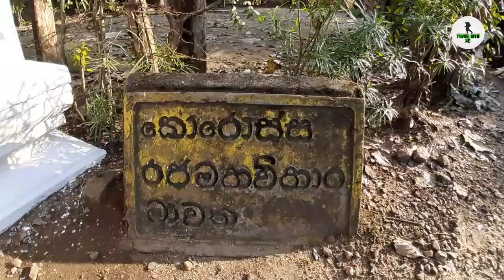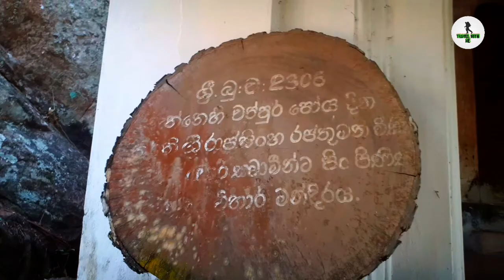ඓතිහාසික කොරොස්ස රජමහා විහාරය | Korossa raja maha viharaya | මාවතේ-Mawathe | Travel vlog #03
ඔයාත් Travel කරන්න ආස කෙනෙක්නම් දිගටම අපිත් එක්ක ඉන්න😍